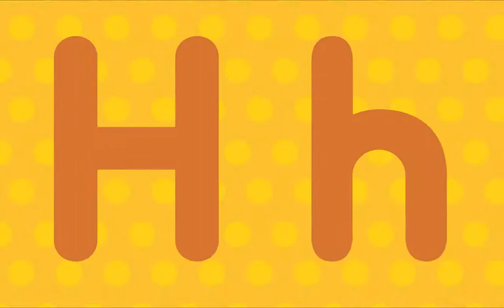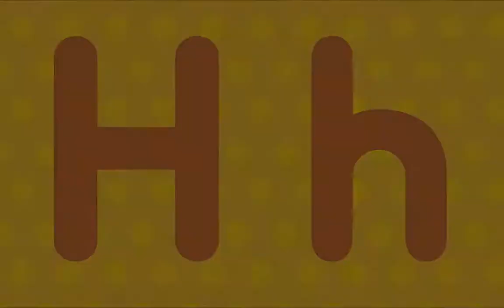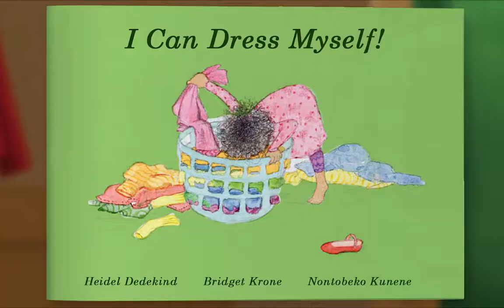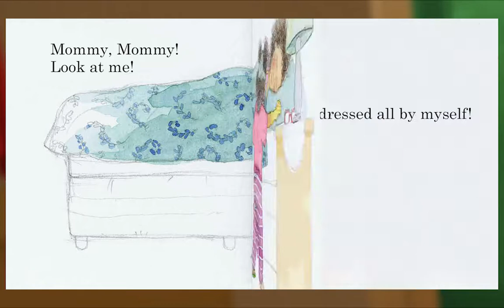Preschool Video Animal Island Learning Adventure (AILA) | Letters, Songs, Story Books